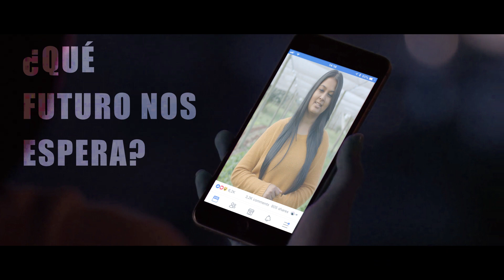Un mundo HambreCero es posible si trabajamos juntos (Inglés subtitulado)